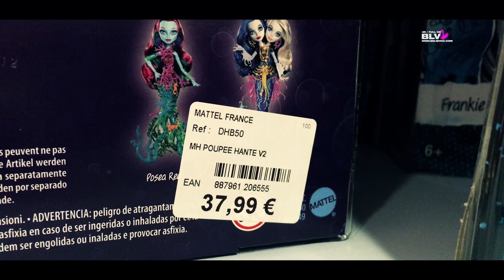ДОРОГИЕ куклы Монстер Хай по 40€ Охота на кукол во Франции Doll Hunting Monster High dolls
Охота на кукол Монстер Хай "Monster High' Школа Монстров и Эвер Афтер Хай во Франции 2016 (Doll Hunting). Doll hunting in France (долл хантинг). В этом видео мы посетим "La Grande Recre" и посмотрим, какие новые куклы Монстер Хай (Monster High) тут появились.
И не забывайте в комментариях написать свое мнение об ассортименте кукол.